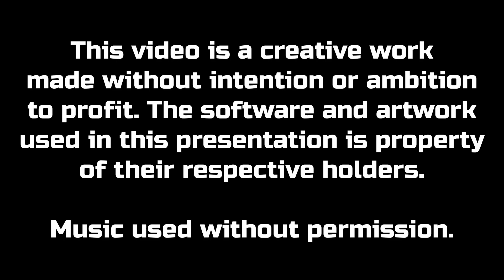Ground Branch: Shoot like John Wick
Game: GROUND BRANCH (version CTE1030 as of July 2020) by BlackFoot Studios

Music used without permission. This channel does not profit from uploaded videos and does not claim authorship or ownership of any works used in the creation of this video.